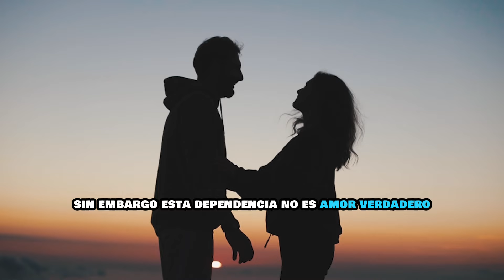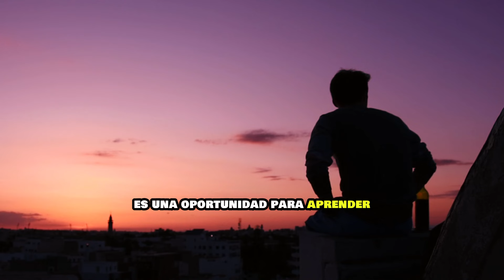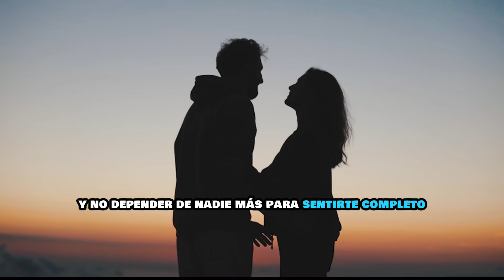POR QUE TENGO DEPENDENCIA EMOCIONAL COMO SANARLA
Comparte el vídeo con quien creas que lo necesita🤗 y si te gusta mi contenido no olvides suscribirte y darle un like ( es gratis🤪) y darle a la campanita para no perderte siguientes videos👍

Musica de:
Obra: Terpsícore